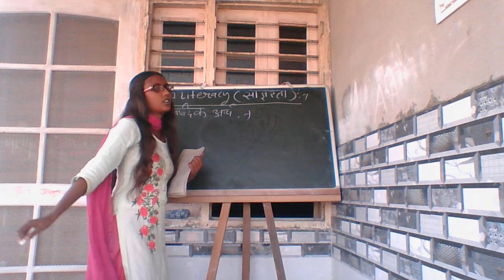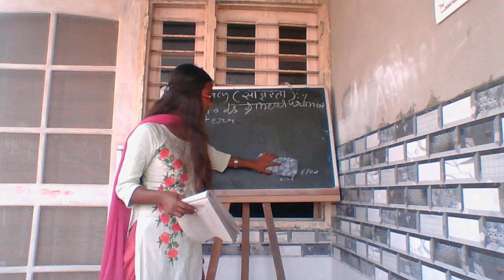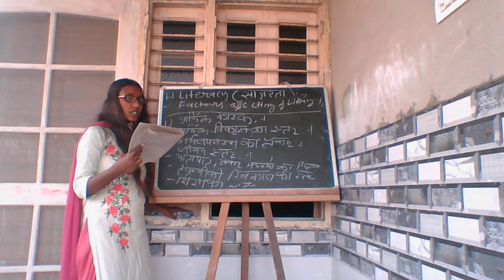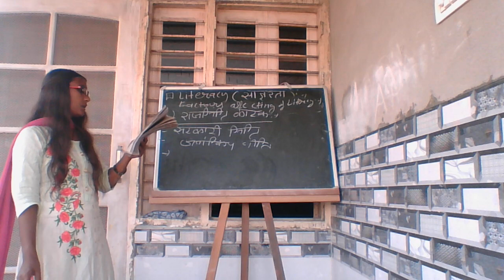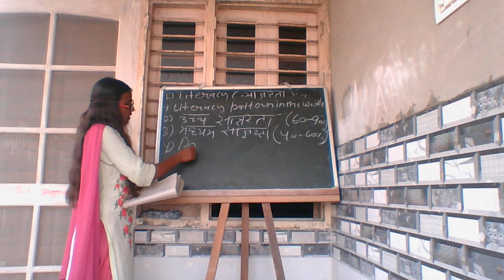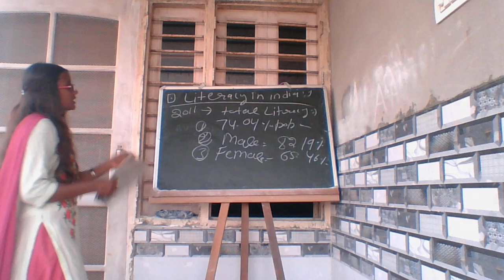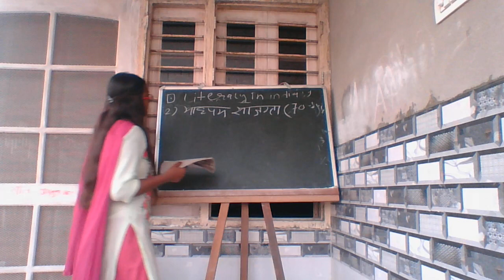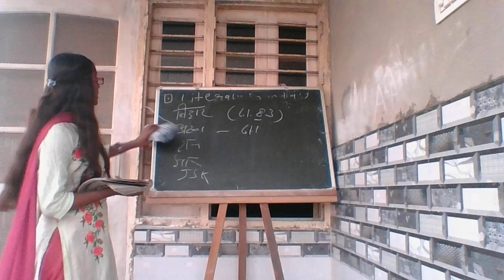literacy meaning,world pettran,india literacy,factors iffecting of litracy for ugc net